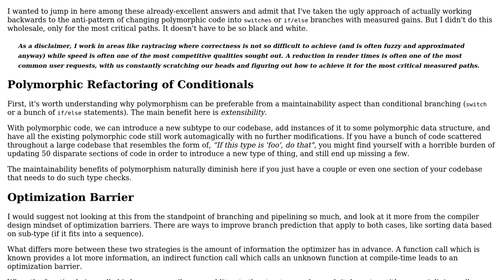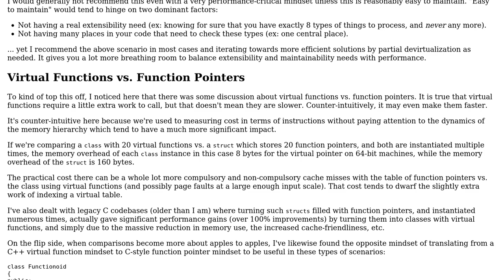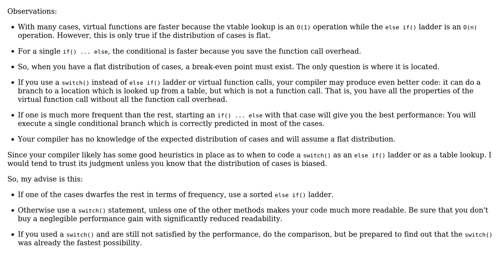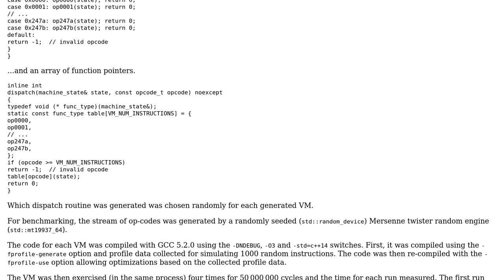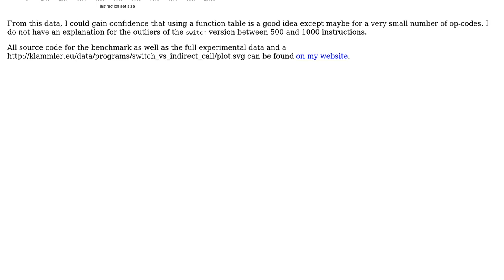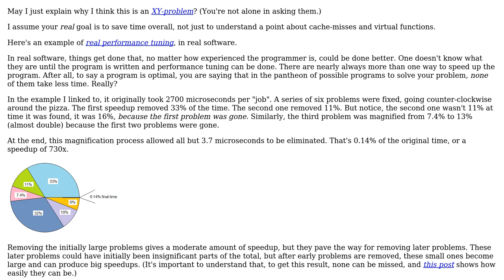Software Engineering: In general, is it worth using virtual functions to avoid branching?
With thanks & praise to God, and with thanks to the many people who have made this project possible! | Content (except music & images) licensed under CC BY-SA | Music | Images & others | With thanks to user utnapistim user Nir Friedman user Mike Dunlavey user marstato user Glenn Teitelbaum user cmaster - reinstate monica user 5gon12eder and the Stack Exchange Network Trademarks are property of their respective owners. You are responsible for your own actions.